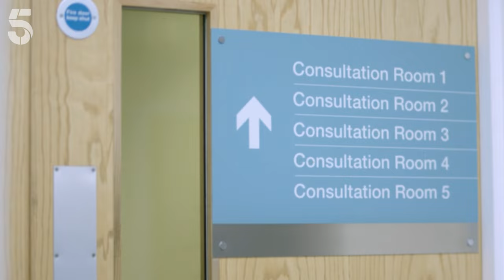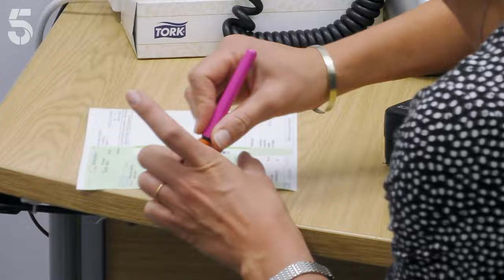Awful Allergic Reaction | GPs: Behind Closed Doors | Channel 5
Saira has had an awful allergic reaction while at school, so her mum has taken her in to see the GP. It is soon apparent that paramedics need to be called in as well. We also look behind the closed doors to see Louise with a nasty nappy rash and Victor's sharp abdominal pain.